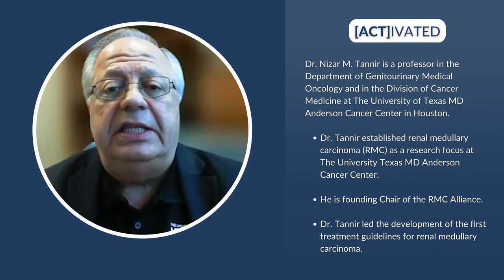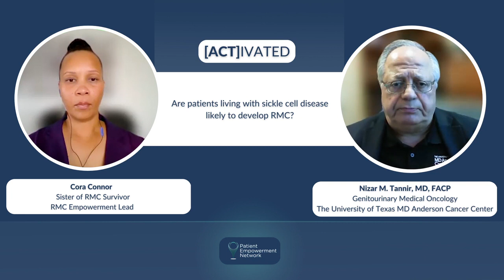How Can Patients With Sickle Cell Trait Lessen RMC Risk?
How can renal medullary carcinoma (RMC) risk be decreased by those with sickle cell trait? Expert Dr. Nizar Tannir from The University of Texas MD Anderson Cancer Center explains the frequency of RMC in sickle cell trait patients and advice for patients to decrease their RMC risk.